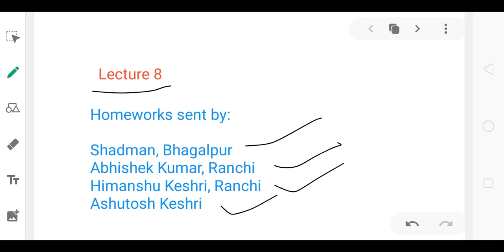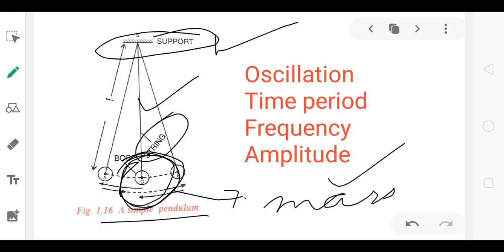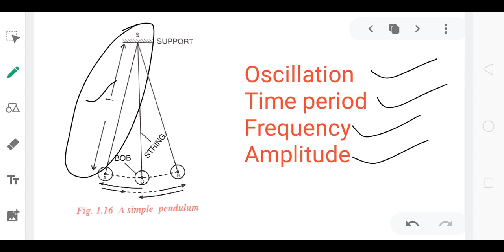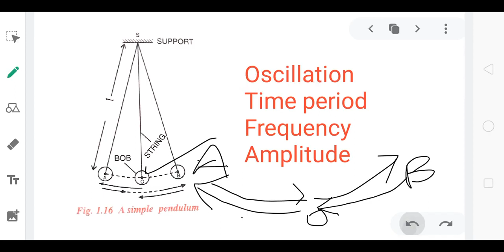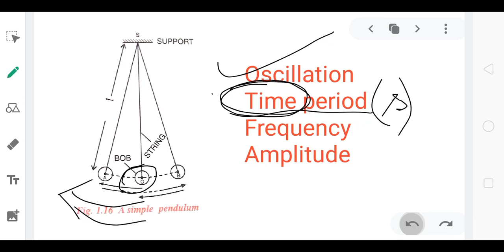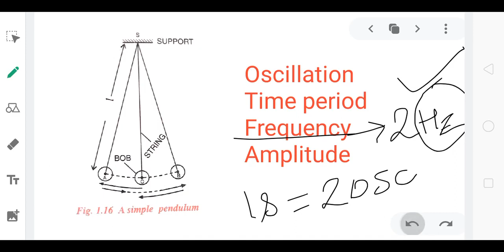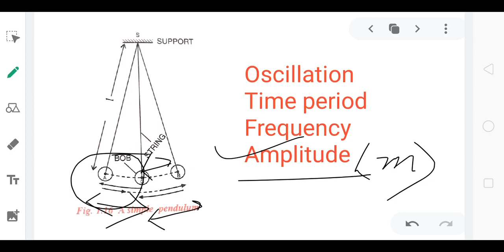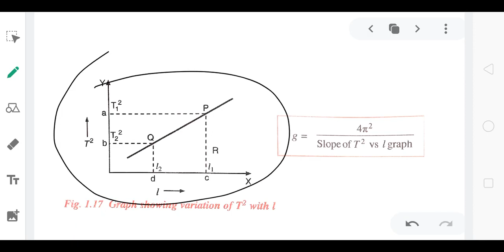L 8 Simple Pendulum, Measurement of time period, frequency, amplitude, factors affecting time period